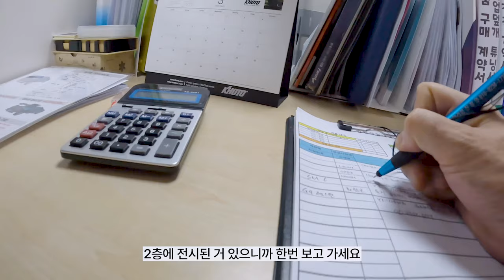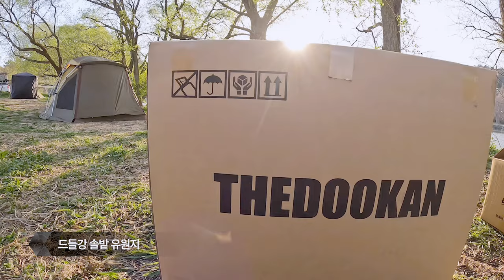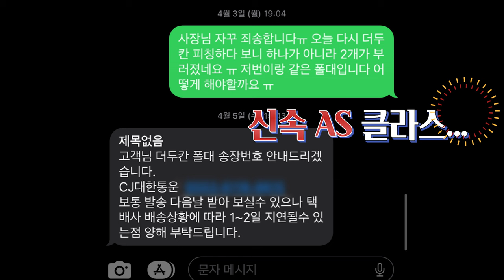193cm, 175cm 두 장신+푸들의 세계 최초 2층 복층 텐트 더두칸 리뷰!!! 설치 방법, 힐링, 먹방, 해체까지 이 영상 하나로 끝!!!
내돈내산으로 2번째 텐트를 장만했는데 과연 큰 사람들도 사용 가능할까요?

기
00:00 오프닝
00:27 캠핑 스테이 더두칸 수령
02:27 더두칸 설치 1차 실패
03:29 더두칸 설치 2차 실패
승
04:09 더두칸 설치 방법
04:18 1단계 메인 프레임 설치 방법
04:48 2단계 사선 상 설치 방법
05:03 3단계 구름 매트 설치 방법
06:11 4단계 메인 다리 설치 방법
06:54 5단계 균형 맞추기
07:38 6단계 사선 하 설치 방법
08:11 7단계 구름 매트 장력 조정 방법
09:28 8단계 모서리 캡 끼우기
09:53 9단계 라쳇 체결 방법
10:38 10단계 텐트 설치 방법
13:38 11단계 파라솔 설치 방법
16:06 12단계 해먹 설치 방법+촉이 귀여운 영상
전
19:45 더두칸 내부 모습(낮)
22:12 촉이 물 먹방
23:15 비빔면+토마호크 스테이크 요리
25:03 더두칸 내부+외부 모습(밤)
결
27:22 더두칸 해체방법

더 재미있고 다양한 컨텐츠로 만나뵙겠습니다